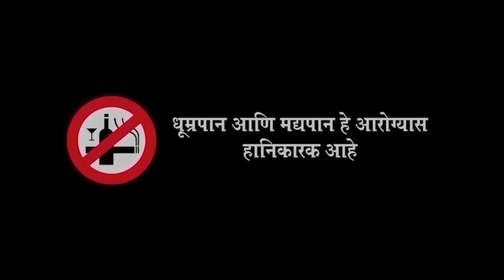चांडाळ चौकडीच्या करामती प्रोमो भाग नं.१७८ || Chandal Choukadichya Karamati Promo Ep.No.178